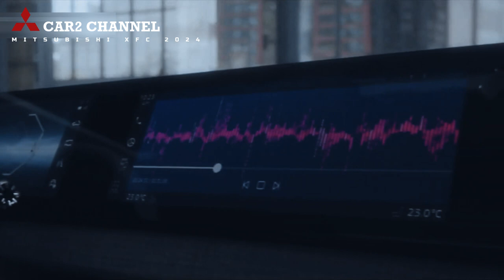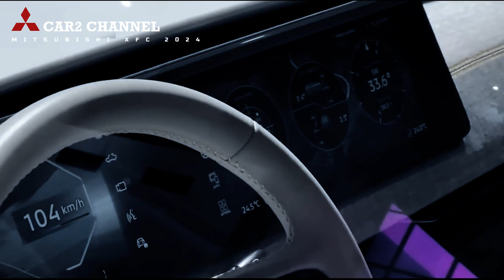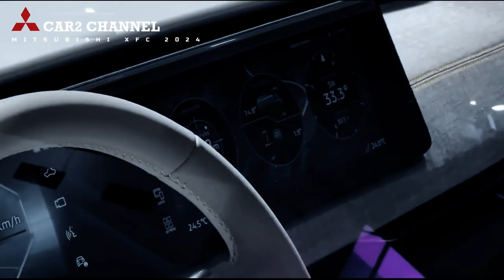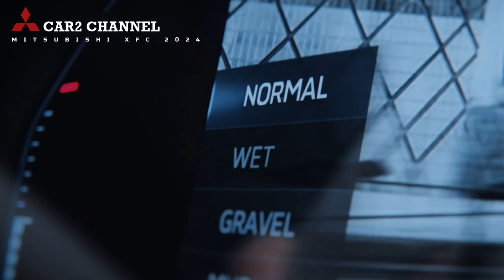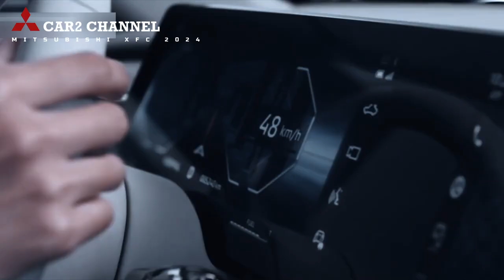Mitsubishi XFC akan diluncurkan di Indonesia pada awal 2024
Mitsubishi Motors Indonesia  memasarkan model baru di segmen compact SUV  berkapasitas 5 orang, dan Mobil konsep Mitsubishi XFC dapat dilihat pada pameran IIMS 2023 hingga 26 Februari di JIEexpo, Kemayoran, Jakarta.

CEO PT Mitsubishi Motors Krama Yudha Sales Indonesia (MMKSI) Naoya Nakamura menjelaskan XFC Concept akan dipasarkan di Indonesia mulai tahun fiskal 2023. Tahun fiskal MMKSI 2023  adalah 1 April 2023 sampai 31Maret 2024.

 “Nakamura di awal 2024 bilang itu rencananya. Untuk pasar, kami fokus pada pasar domestik, Kenapa tidak ekspor, tapi untuk saat ini kami fokus ke pasar dalam negeri," kata Hikaru Mii, Director of Product Strategy  MMKSI, dalam jumpa pers kemarin.

Music source.